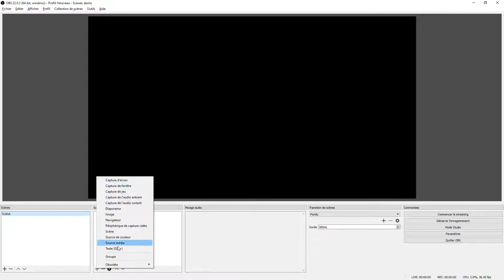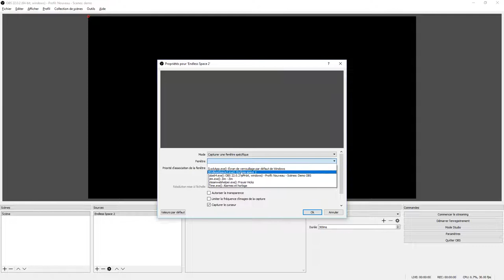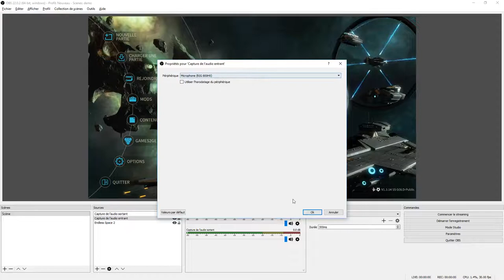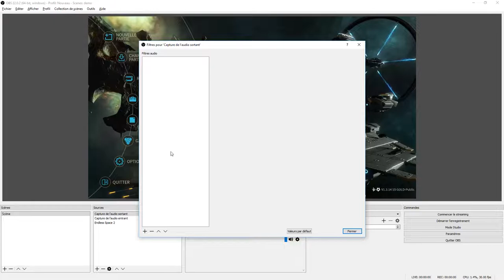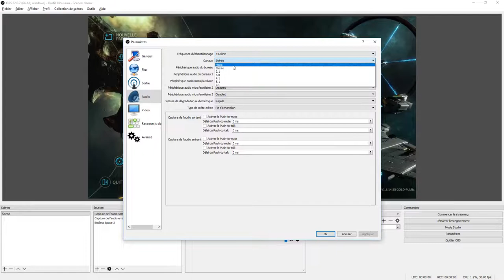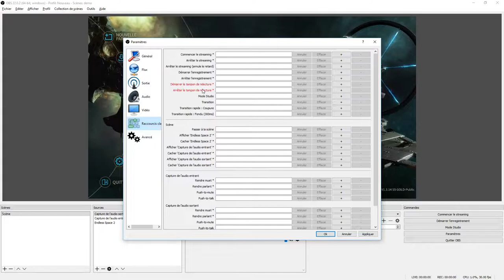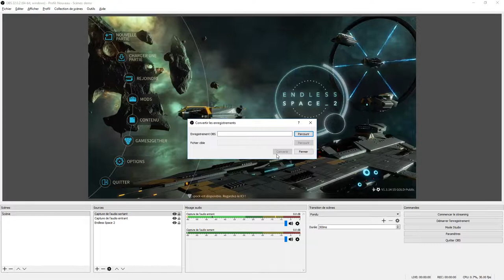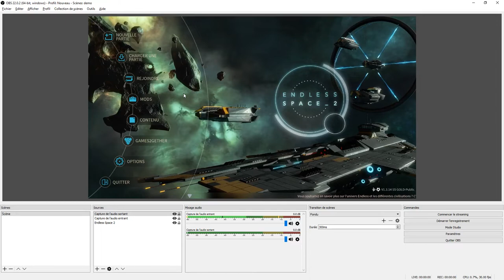Open Broadcaster Software - Tutoriel Ep1 - Les bases, les sources et les paramètres [FR]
Une première leçon sur Open Broadcaster Software, pour apprendre à enregistrer ses propres vidéos !
Découvrez les bases du logiciel, le fonctionnement des sources, quelques conseils sur les paramètres.
Et le flv c'est bon, mangez en! ;-)